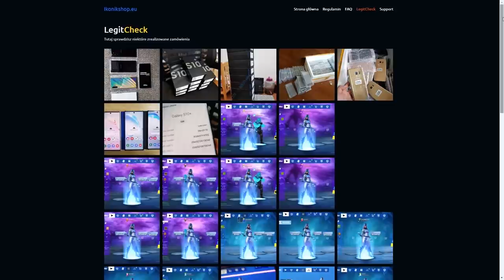SQUADS FRIDAY NITE - JARKOS I EKIPA PONAD MONGRALEM! & ( SHOTY FORTNITE )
FORTNITE POLSKA:
- TeamSpeak: TS-FORTNITE.PL